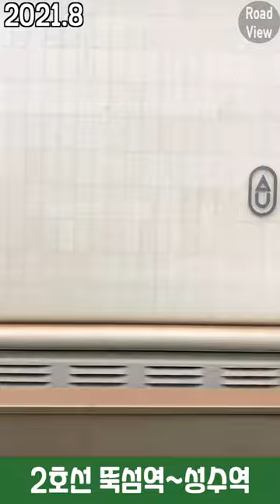서울 지하철 2호선 주행 영상 모음집 | Seoul Subway Line 2 Driving Tour Compilation | 갤럭시Z폴드2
안녕하세요.
오늘은 그동안 쇼츠 영상으로 제공했었던
서울 지하철 2호선 주행 영상들을 묶어서
모음집 영상으로 제작했습니다.

아래 타임 스탬프를 통해
시청을 원하는 구간을 클릭해주세요!

Time Stamp.
00:00 오늘의 컨텐츠 소개
00:04 서울 지하철 2호선 당산역~합정역
00:57 서울 지하철 2호선 합정역~당산역
01:48 서울 지하철 2호선 한양대역~뚝섬역
02:28 서울 지하철 2호선 뚝섬역~성수역
03:14 서울 지하철 2호선 성수역~건대입구역
04:11 서울 지하철 2호선 건대입구역~구의역
05:08 서울 지하철 2호선 구의역~강변역
05:53 서울 지하철 2호선 강변역~잠실나루역 | 2021년 8월
06:52 서울 지하철 2호선 잠실나루역~강변역 | 2022년 1월
07:50 서울 지하철 2호선 잠실나루역~강변역 | 2022년 7월
08:54 서울 지하철 2호선 강변역~구의역 | 2022년 7월
09:42 최종 화면

Seoul Subway Line 2 Driving Tour Compilation | Galaxy Z Fold 2

Hello. Today, I made a compilation video by combining the Seoul Subway Line 2 driving videos that had been provided as short videos.

Via the time stamp below,
Please click the section you want to watch!

Time Stamp.
00:00 Introduction of today's content
00:04 Seoul Subway Line 2 Dangsan Station ~ Hapjeong Station
00:57 Seoul Subway Line 2 Hapjeong Station ~ Dangsan Station
01:48 Seoul Subway Line 2 Hanyang Univ. Station ~ Ttukseom Station
02:28 Seoul Subway Line 2 Ttukseom Station ~ Seongsu Station
03:14 Seoul Subway Line 2 Seongsu Station ~ Konkuk Univ. Station
04:11 Seoul Subway Line 2 Konkuk University Station ~ Guui Station
05:08 Seoul Subway Line 2 Guui Station ~ Gangbyeon Station
05:53 Seoul Subway Line 2 Gangbyeon Station ~ Jamsilnaru Station | August 2021
06:52 Seoul Subway Line 2 Jamsilnaru Station ~ Gangbyeon Station | January 2022
07:50 Seoul Subway Line 2 Jamsilnaru Station ~ Gangbyeon Station | July 2022
08:54 Seoul Subway Line 2 Gangbyeon Station ~ Guui Station | July 2022
09:42 Final screen

* 카메라 : Galaxy Z Fold 2 (2020)